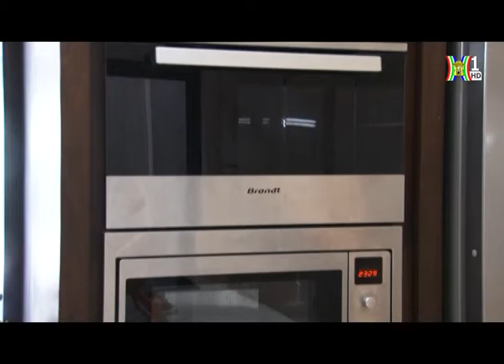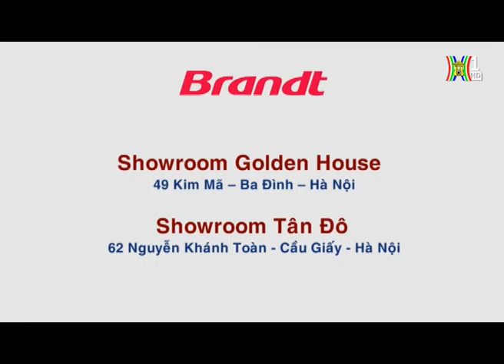BRANDT Không gian sống hiện đại [HD]